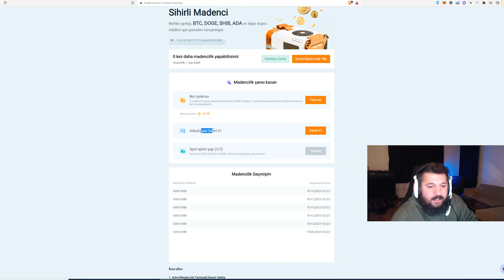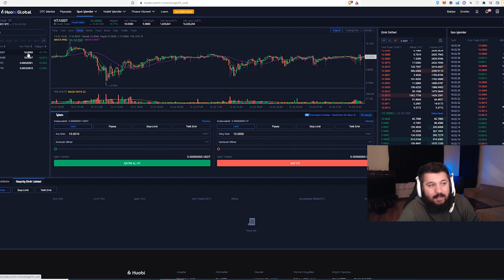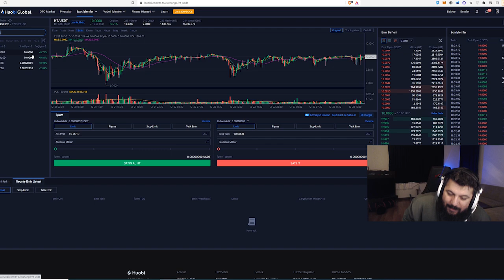Huobi Borsa - Sihirli Madenci - İşlem Yap Kazan - Etkinlik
Bu videodan büyük kazançlar beklemeyin sakın. Hali hazırda Huobi kullanıyorsanız ya da kullanma planınız varsa ekstradan birşeyler kazanmak için şansınızı deneyebilirsiniz.

Üye olmak için aşağıdaki linki kullanırsanız mis gibi olur :))
Huobi hesabı oluşturmak için tıklayın. Dijital Para yolculuğunuza başlayın.

1. Katıl butonu ile aramıza katılarak da destek olabilirsin.

BNB/BSC: 0xdDCbdc24D1D1ddb22EA50a0EB6B0Af55f73117B9
ETH/ERC20: 0xdDCbdc24D1D1ddb22EA50a0EB6B0Af55f73117B9
WAX: 3.hqy.wam

2. Eğer videomu da beğendiyseniz veya verdiğim bilgiler bir şekilde işinize yaradıysa videomu beğenerek kanalımın büyümesine yardımcı olabilirsin ve hemen hemen her gün ürettiğim içeriklerin devam etmesini için abone olarak bildirimleri açabilirsiniz.